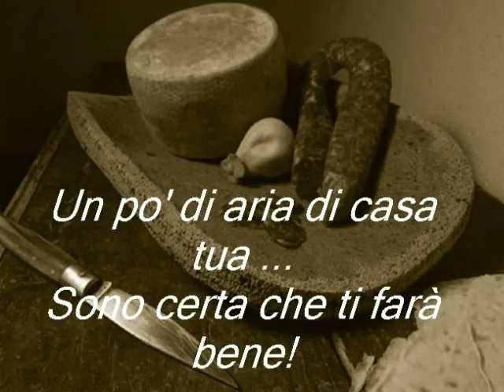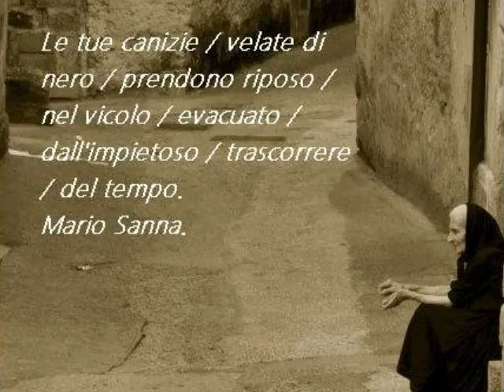Auguri, Giuseppe. Buon Compleanno!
Silvestra Pittalis